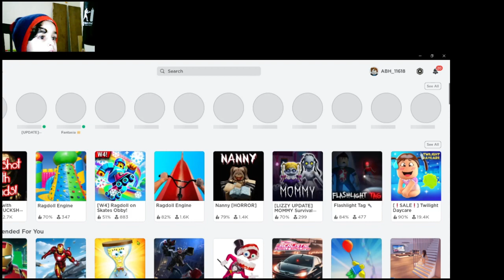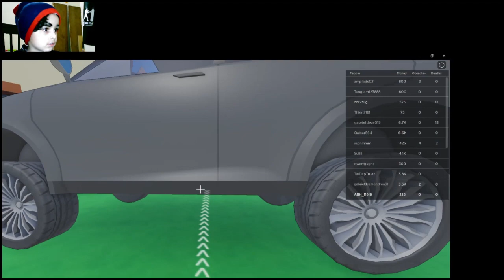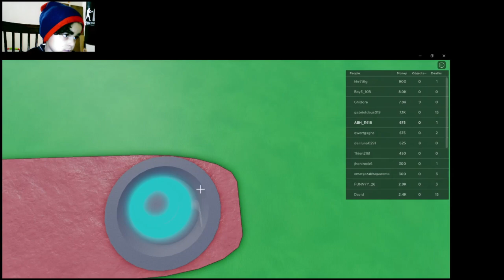should i play this game (Yeet your friends)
🎮🤔🌟 Curious about the ultimate game of friendship yeeting? Join us as we dive into the world of "Yeet Your Friends" for a game review and a hilarious gameplay decision-making journey! Discover the thrills, laughs, and unexpected moments this game has to offer. 🌐😂🕹️

🌟 Immerse yourself in the exciting gameplay, where every yeet and toss becomes a moment of amusement. From choosing the perfect yeeting strategy to witnessing your friends' hilarious reactions, every moment is a celebration of fun and camaraderie in this entertaining gaming experience.

💥 Watch as we navigate through the challenges, make decisions that lead to epic yeets, and decide if "Yeet Your Friends" is the next game you should play. Whether you're looking for laughter or contemplating your gaming choices, this video has got it all!

🚀 Don't miss out on the yeet-tastic fun! Share the excitement with fellow gamers, friends, and anyone ready for a good laugh, and let's dive into the dynamic world of decision-making hilarity!